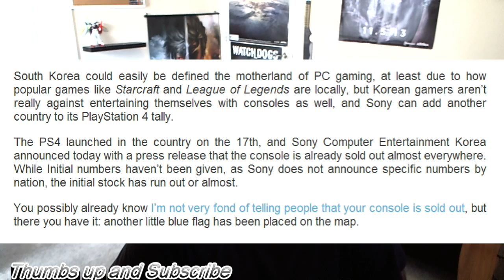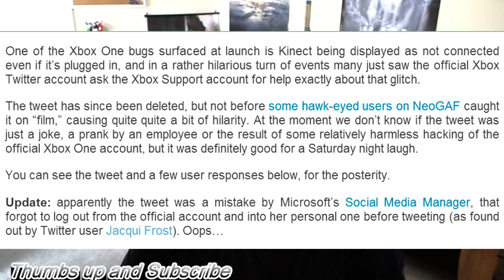Xbox One team Screws Up. PS4 Wins Again.Sold Out in S. Korea. Kids React To XBOX ONE vs.PS4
PlayStation 4 Sold Out Almost Everywhere in South Korea. Xbox Official Twitter Asks Microsoft Support for Help on Known Kinect Bug. Kids React To XBOX ONE vs. PlayStation 4!

PlayStation 4 Sold Out Almost Everywhere in South Korea Following Successful Worldwide Launch

Xbox Official Twitter Asks Support for Help on Known Kinect Bug, then Deletes Tweet: Hilarity Ensues

Kids React To XBOX ONE vs. PlayStation 4!